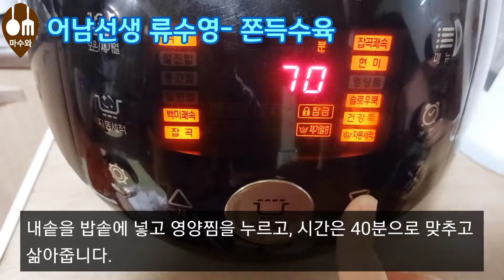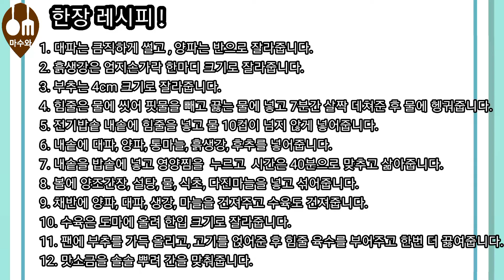편스토랑 어남선생 류수영 쫀득수육/ 수육/ 스지/ 스지삶는법/ 스지요리/ 스지수육/ 류수영 레시피/소주안주/ funstaurant/Ryu Soo young/ SZY/Sujitang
오늘 만들어본 음식은 편스토랑에 나온
류수영의 "쫀득수육" 입니다.

 쫀득수육은 콜라겐 가득하고 쫄깃, 쫀쫀, 쫀득한 맛이 최고랍니다. 비싼 도가니말고 저렴한 힘줄로 만든 수육으로 집에서도 맛집 분위기 내볼수 있답니다.

국물 맛은 사골과 전혀 다른 깊고 진하고 냉면 맛집 온육수 맛이 나더라고요.

향긋한 부추와 쫀득수육을 간장소스에 찍어 먹으면 맛있답니다.

전기밥솥으로 쉽고 맛있게 만들수 있는
탱글 쫀득한 식감이 좋고 술안주로도 좋은 쫀득수육 꼭 만들어 보세요~
오늘저녁에 쫀득수육에 소주한잔 어떠세요?

쫀득수육 레시피

재료-  힘줄 1kg, 물 10컵, 대파 2대, 양파 1/2개,
          통마늘 5개, 흙생강 1개, 후추 약간 부추,
          맛소금

간장소스- 양조간장 3T, 설탕1T, 물2T
                 식초2T, 다진마늘0,3T

재료와 소스는 기호에 맞게 양을 조절해 주세요.
청귤간장 대신 간장소스를 만들어 줬어요.